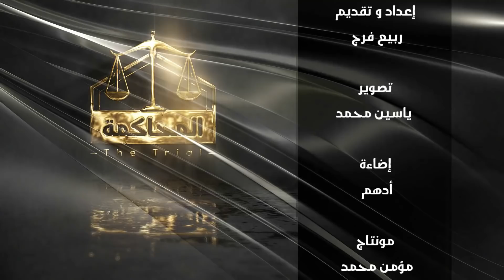سر الـ 5 بيضات ....!!!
حلقة جديدة من برنامج المحاكمة  مع  المحامي و الكاتب ربيع فرج
نتمنى ان تنال اعجابكم

تحية و تقدير